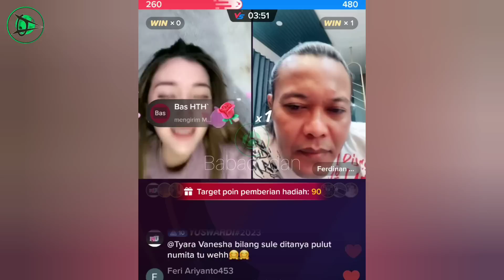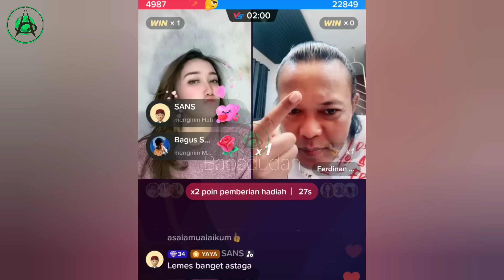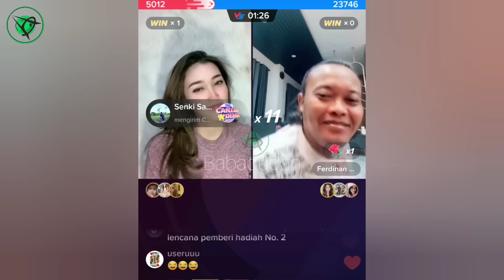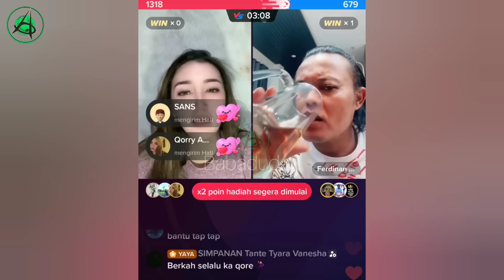TYARA NYERAH ADA ORANG LUAR YG GIFT KANG SULE